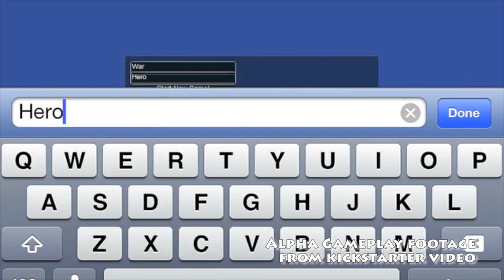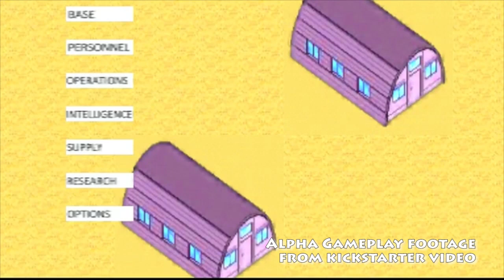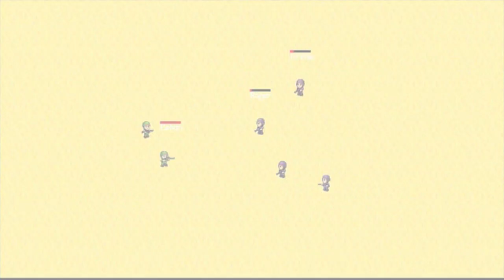Kickstarter Spotlight 6th October 2012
The 2 Second crew bring you your regular dose of Kickstarter news with recommendations of what, and what not, to fund.